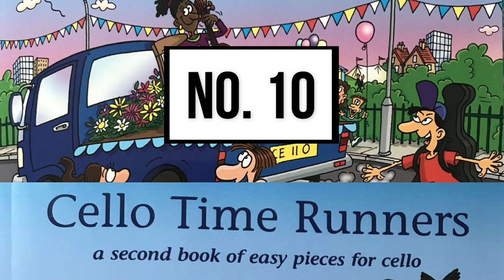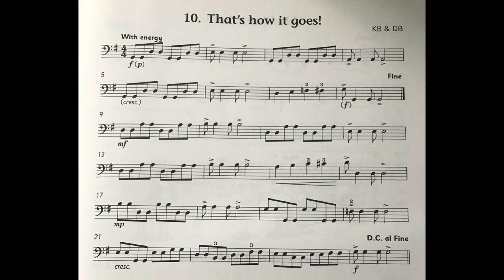No. 10 That's How it Goes | Cello Time Runners